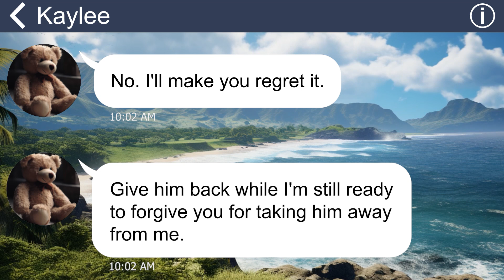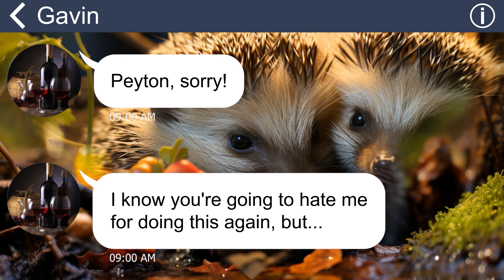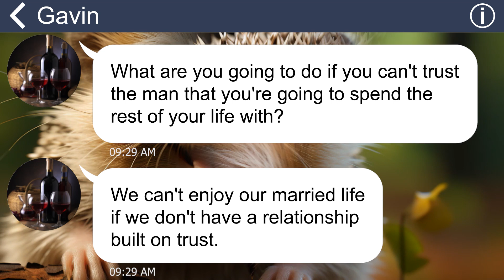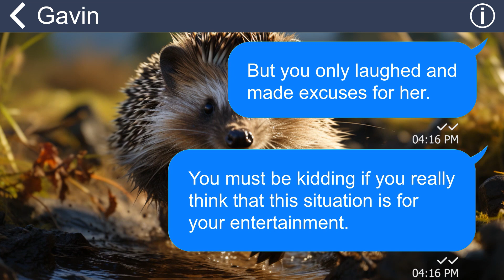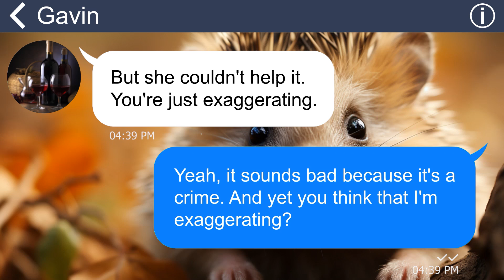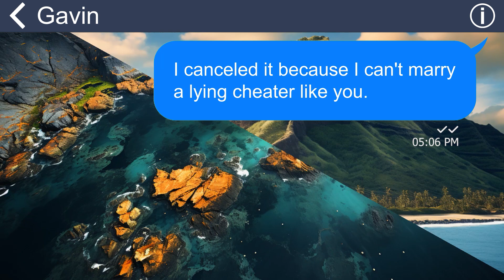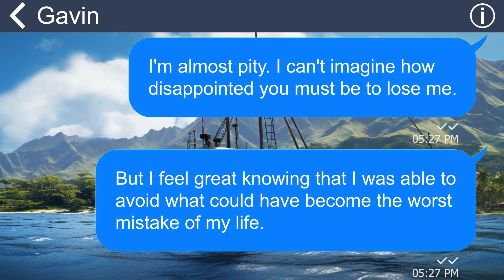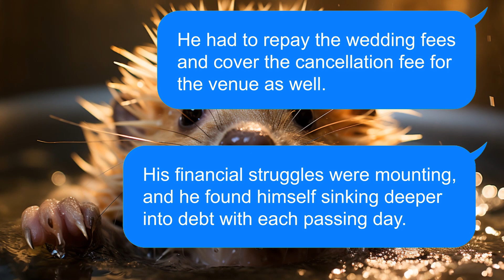[Apple] Fiancé gives his ex my number and lets her slap me at our wedding. They deserve each other!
Summary: My fiancé's ex approached me and issued a threat, urging me to leave him. I tried to convey the seriousness of the situation, warning that she was dangerous, but my fiancé brushed it off, assuring me that there was nothing to worry about. Despite my concerns, he seemed confident that things would be fine. Little did I know, this would lead to a humiliating experience on my own wedding day.